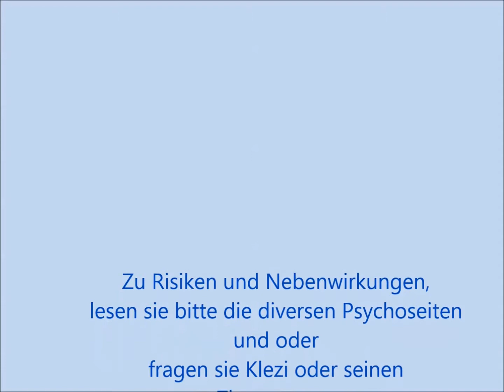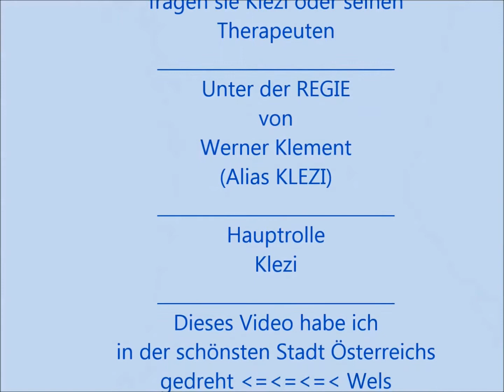46 Selfiestick Versuche